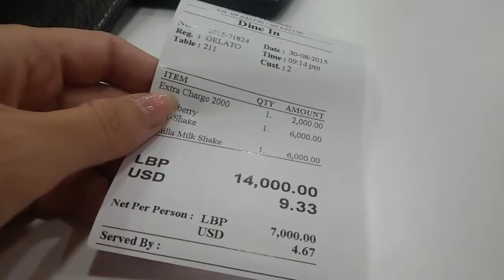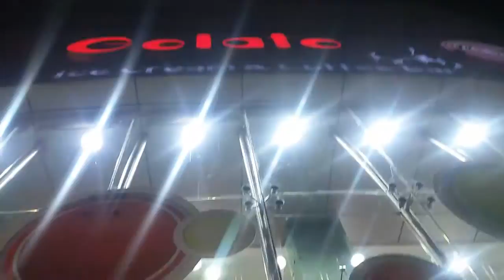Кафе Gelato Show. Paйoн Джуния